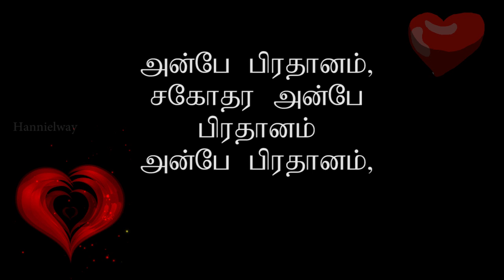அன்பே பிரதானம் | Anbe Pirathanam